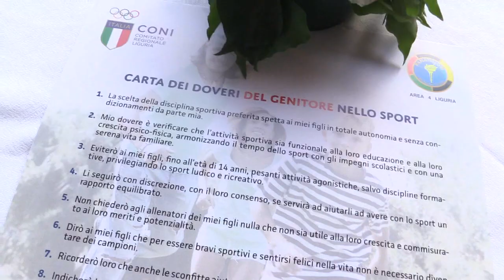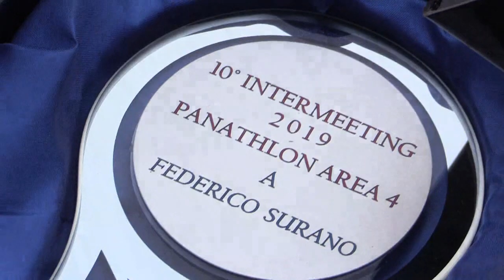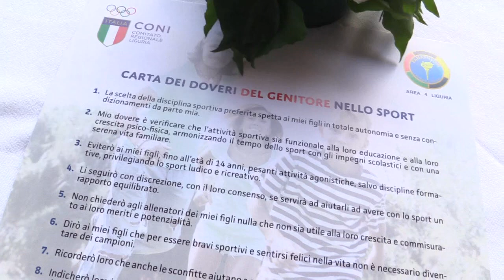La missione del Panathlon in Italia e nel Mondo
A Rapallo, in occasione dell'Interclub delle 9 realtà liguri del Panathlon, incontriamo Giorgio Costa, dal novembre 2018 alla guida del Panathlon Distretto Italia, Pierre Zappelli e Giorgio Dainese, rispettivamente presidente e vicepresidente Panathlon International. E' l'occasione per parlare della mission, degli obiettivi e per realizzare una fotografica di un'importante realtà sportiva.